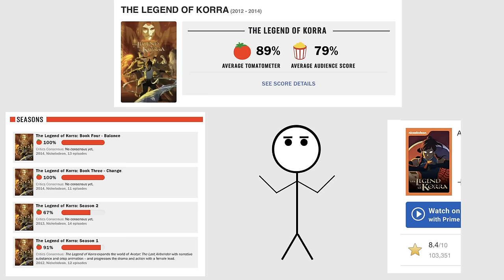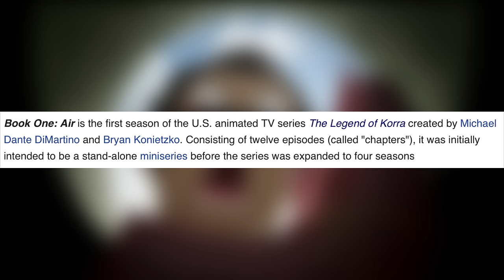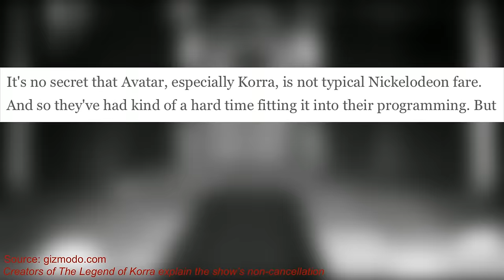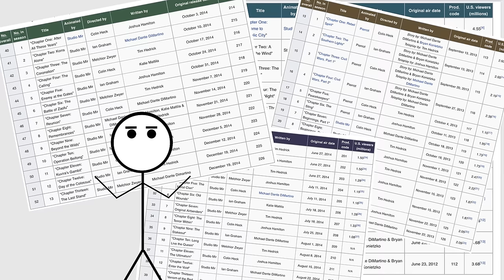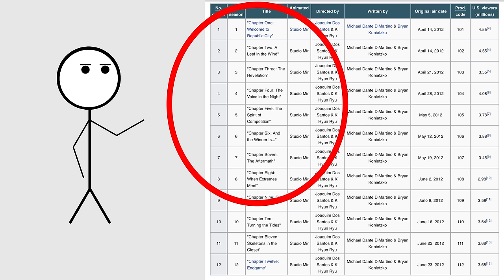Korra is an Overrated Disaster of a Show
The Legend of Korra is a masterpiece in bad writing, bad world building, and bad character design, and yet people still argue constantly about whether the show has merits. This is a video breaking down all of the things that make Korra bad.

00:00 Introduction
00:49 The Last Airbender
2:37 Chapter 1: Growth
19:05 Chapter 2: Maturity
26:50 Chapter 3: History
36:54 Epilogue